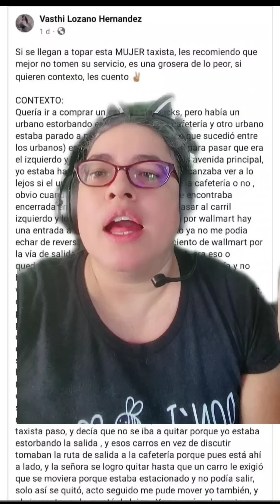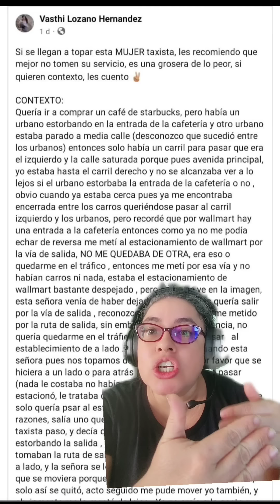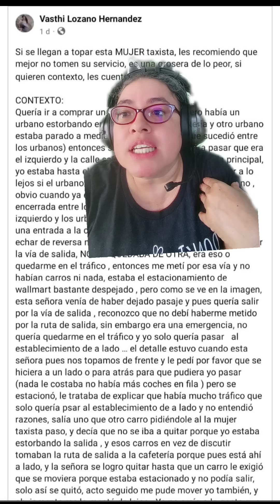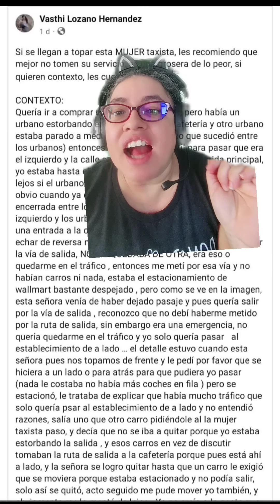Lady porque era de vida o muerte comprarme mi Starbucks